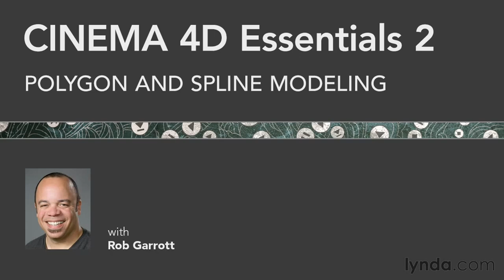109394 04 01 3D30 goodbye - jmaisvideo.blogspot.com.br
Cinema 4D TUTORIAL, C4D CINEMA 4D VÍDEO AULA TUTORIAL VIDEO LESSON jmaisvideo.blogspot.com.br